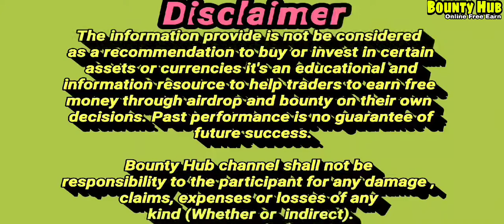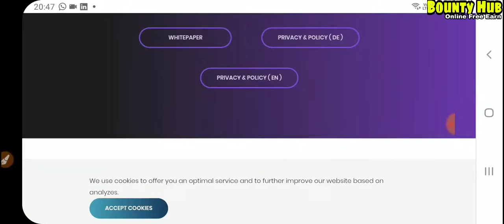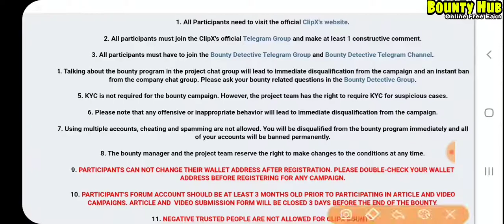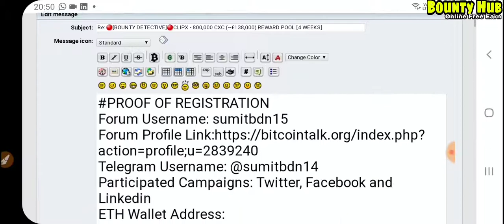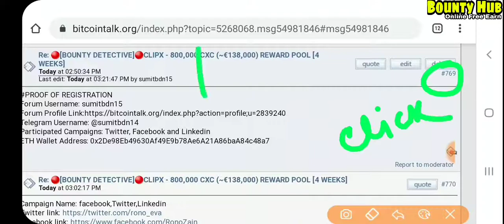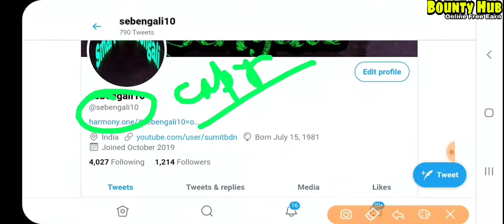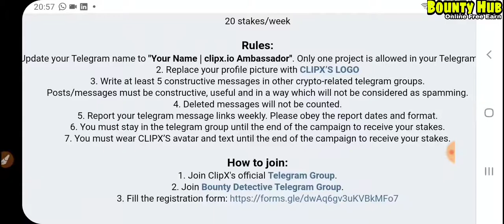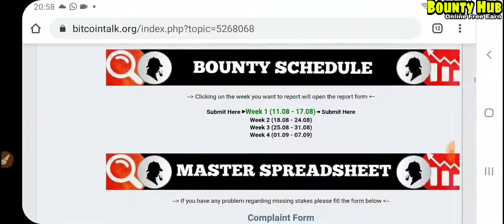Clipx Bounty total allocation 800,000CXC token, Earn every week upto 100€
Today's Bounty_____

Bounty Rule...Start date 11 Aug, 2020. Today is the 2nd day. Join day must put proof of authentication. ,👇👇👇👇

Forum Username:
Forum Profile Link:
Telegram Username:
Participated Campaigns:
ETH Wallet Address:

All campaign  that campaign  you will join must submit google from.
Every week Twitter,  Facebook , Linkdin and Telegram 5 massege must and link put end of week to fill the google from submit weekly report.

All share of post use this .👇👇👇👇
Hashtag... CLIPX CXC E-LearningPlatform

Your weekly report save in note like this..👇👇👇👇

Forum Username:
Profile Link:
Flower.
ETH Wallet Address:

1:
2:
3:
4:
5:

Forum Username:
Profile link:
Flower:
ETH Wallet Address:

1:
2:
3:
4:
5:

Linkdin.
Forum Username:
Profile Link:
Flower:
ETH Wallet Address:

1:
2:
3:
4:
5:

Very Hot airdrop. (ALL ARE VERY LIMITED)

Referral telegram..@sumitbdn14